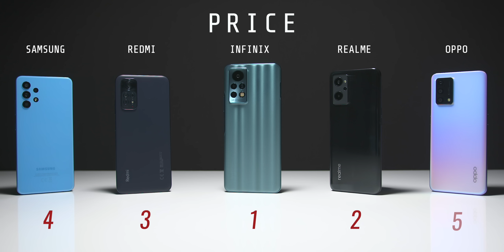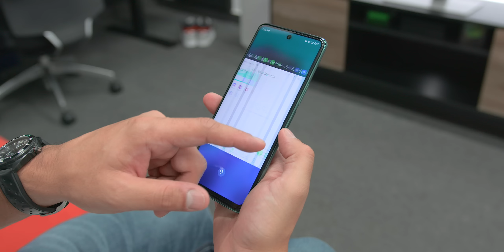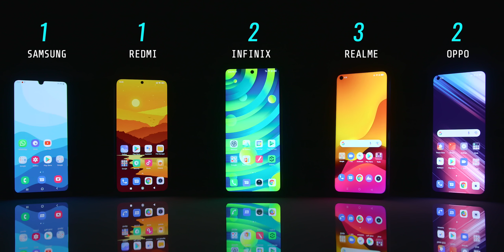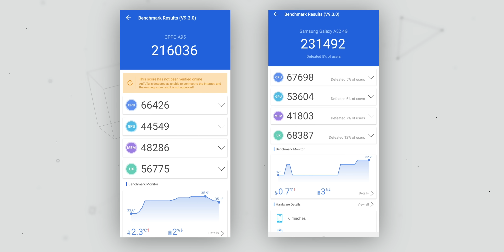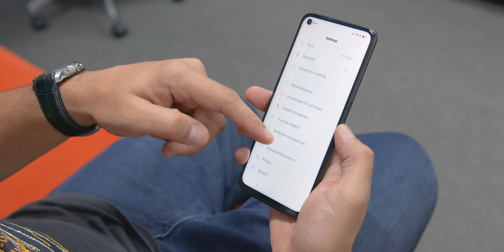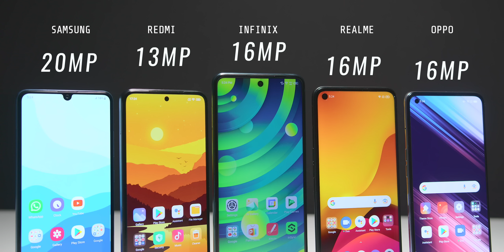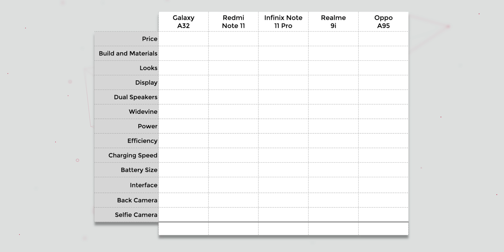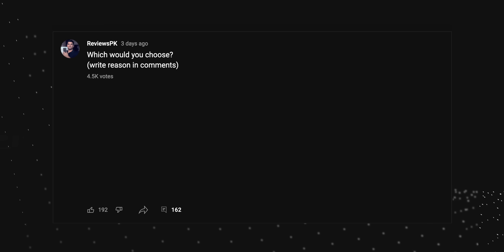Rs. 35-40k mein BEST PHONE? | Samsung vs Redmi vs Infinix vs Realme vs Oppo [English Sub]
Samsung Galaxy A32 vs Redmi Note 11 vs Infinix Note 11 Pro vs Realme 9i vs Oppo A95 = ULTIMATE MUQABLA!